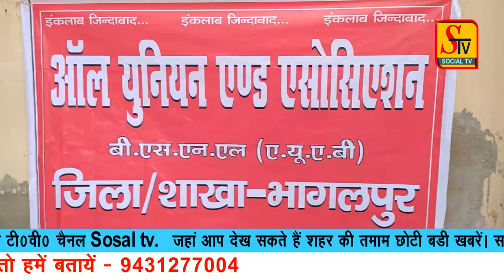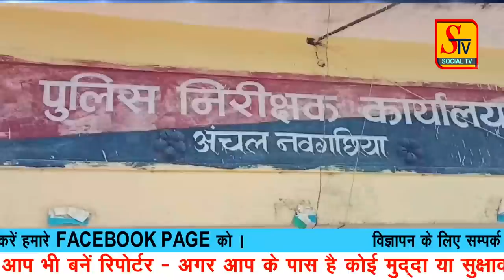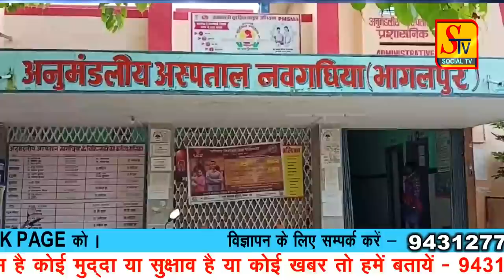भागलपुर सहित आसपास की पूरी ख़बरें ! 15 JULY 2021